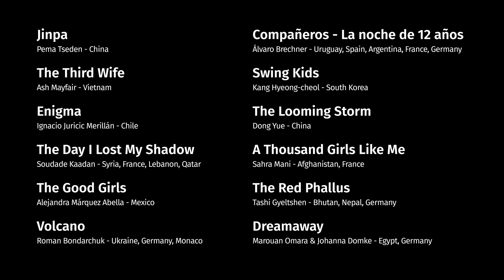FIFF - International Competition: Feature Films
Twelve movies, among which two documentaries, several first feature films and the return of some directors known at FIFF: we are proud to present to you the International Competition: Feature Films.